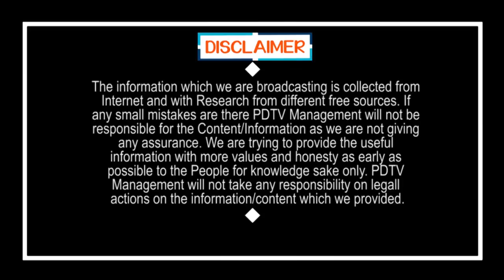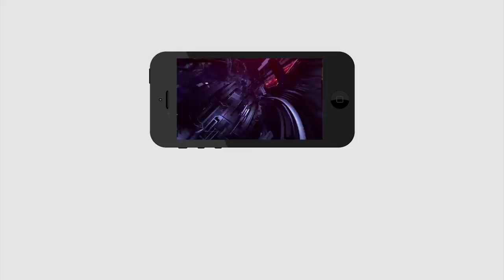Why Suddenly AP CM Jagan Meet Narendra Modi | జగన్ పై మోడీకి ఎందుకంత ప్రేమ..?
జగన్ పై మోడీకి ఎందుకంత ప్రేమ..? | Why Suddenly AP CM Jagan Meet Narendra Modi | PDTV News